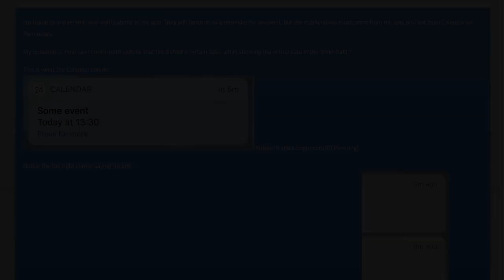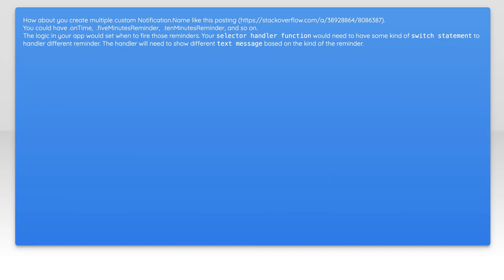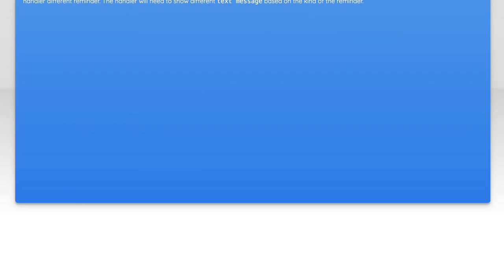How to Create Reminder and Alert Notifications in Your Own App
In today's fast-paced world, staying organized and on top of important tasks is essential. In this video, we'll explore how to create effective reminder and alert notifications within your own app. Whether you're developing a productivity tool or a personal assistant, these notifications can enhance user experience and ensure that nothing falls through the cracks. Join us as we dive into the techniques and best practices for implementing these crucial features!

Today's Topic: How to Create Reminder and Alert Notifications in Your Own App

Related to